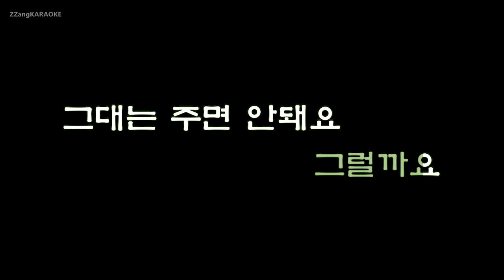[짱가라오케/원키/노래방] 김태우(Kim Tae Woo)-이별이 오지 못하게 (투유 프로젝트-슈가맨) [ZZang KARAOKE]